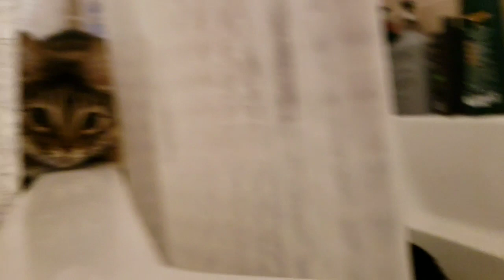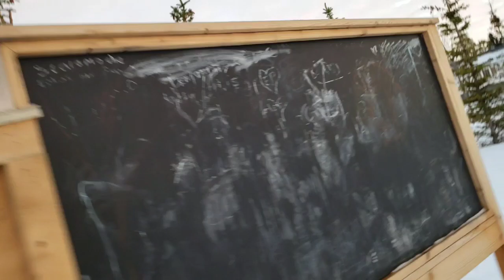Tales of Baz, Luna and Rufus ! Suppertime and dogwalk